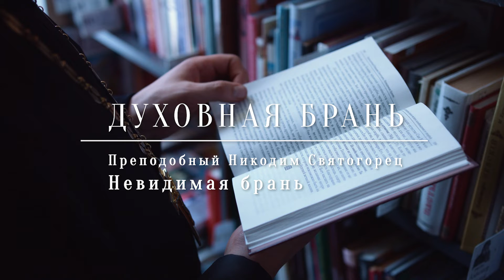Духовная брань // Выпуск 75